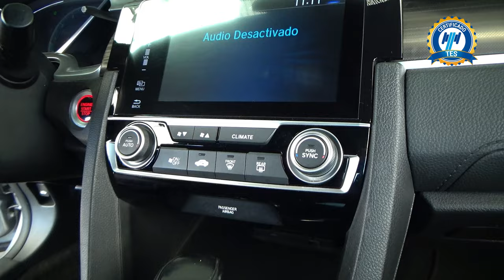Honda / Civic / 2019 - 26355